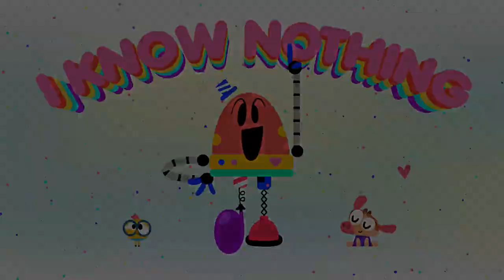BABY BOT Knows the WATER CYCLE 💧 Cartoons for Kids | Lingokids | S1.E6